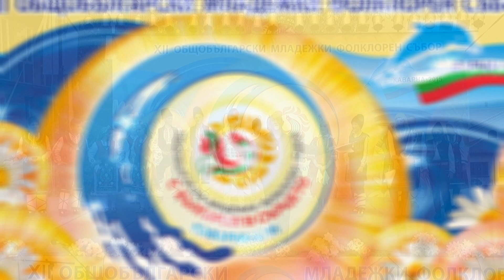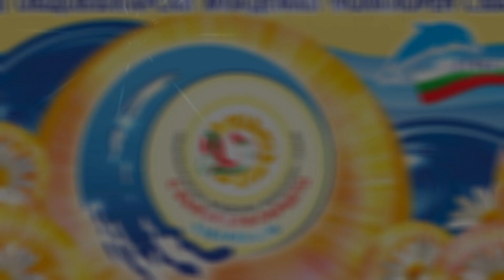"С БЪЛГАРИЯ В СЪРЦЕТО" КОНКУРС КРЪШНА РЪЧЕНИЦА КАВАРНА 15.05.15